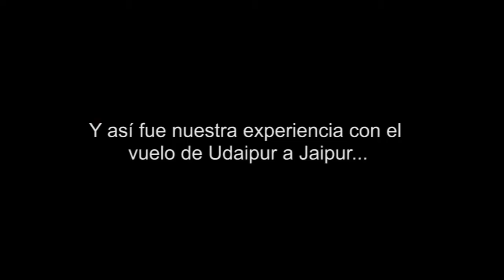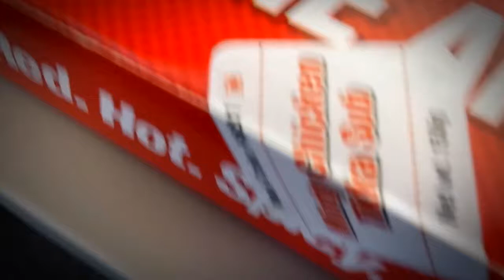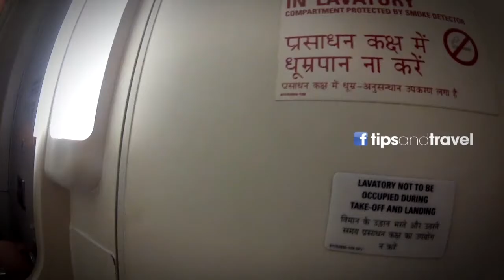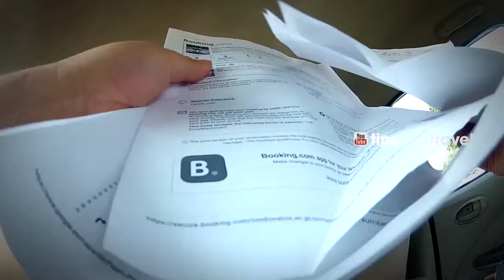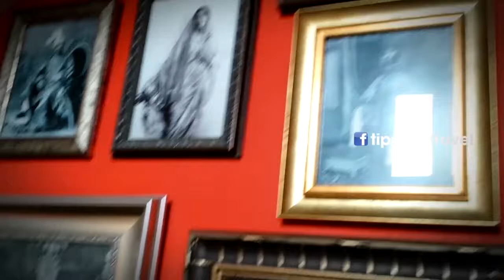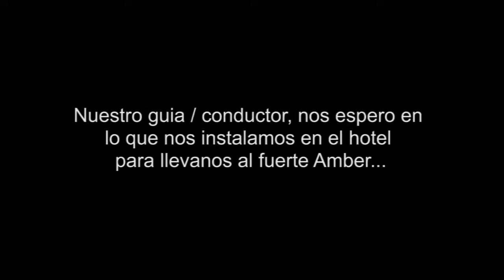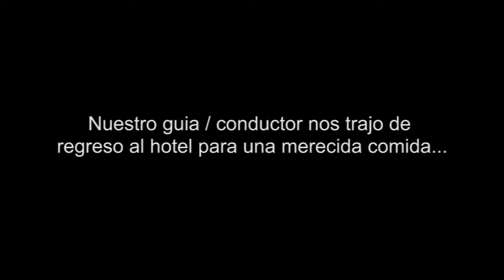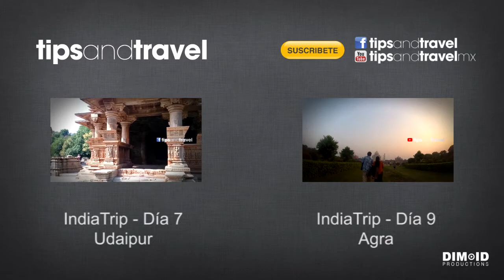IndiaTrip 2015 - Dia 8